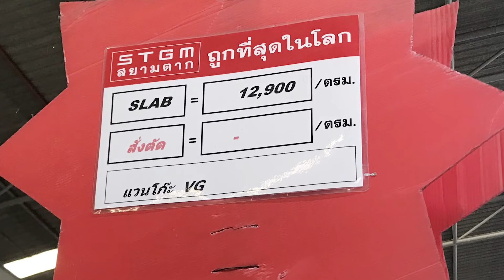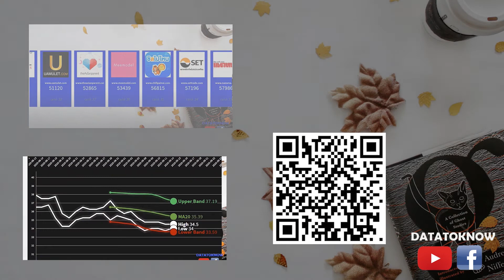luxury granite stone overview